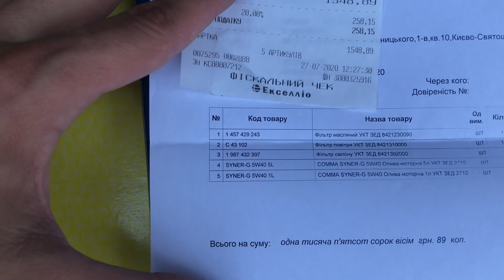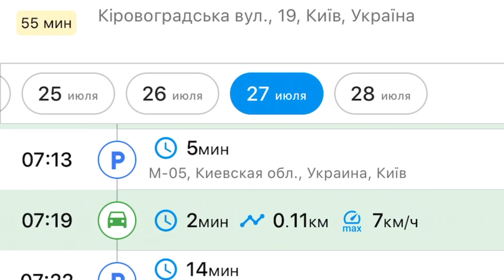Логан 0.9 турбо не надежный. Хорошо, что выплатил кредит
Привет всем, ну вот и первая поломка пришла в новой машине. Знал, что так может быть. Газ ставил я не на официале Рено, так как не видел смысла дальше переплачивать за ТО, поэтому страховка слетела. Делаем машинку за свой счет и продолжаем работать. Дальше покупаем только дизельные моторы. Всем приятного и интересного просмотра